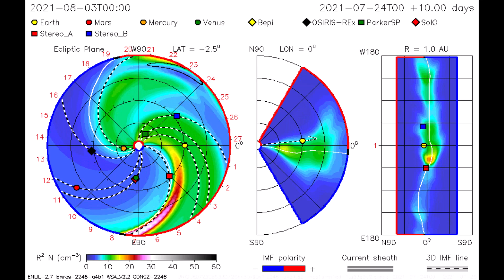Solar flare increased activity, update for July 25th